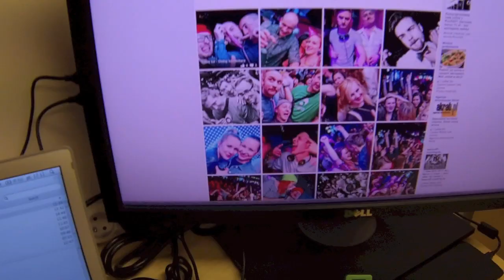SQ | Viva la Zueva York [Welcome Champagne] - 100% GoPro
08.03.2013 SQ Klub, Poznan, Poland - Viva La Zueva York Party vol. 23.
THIS IS 100% GoPro HERO3 Black Edition video!